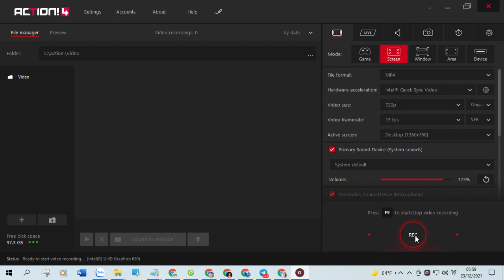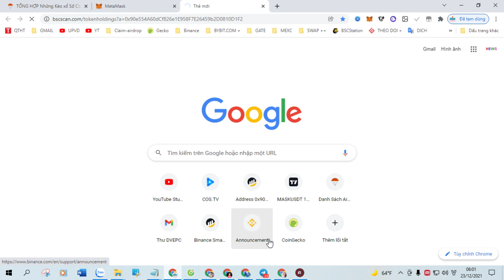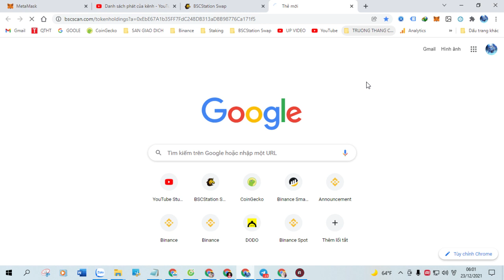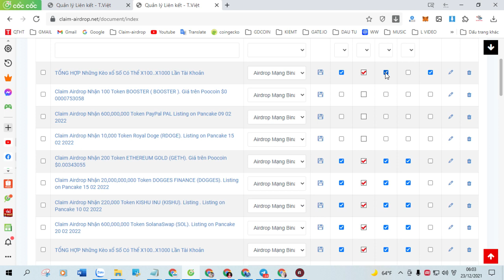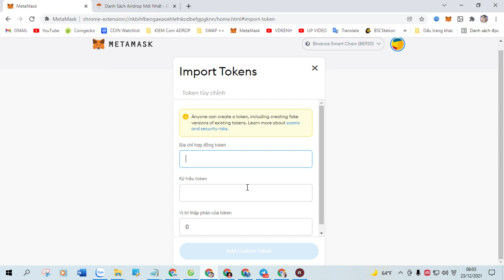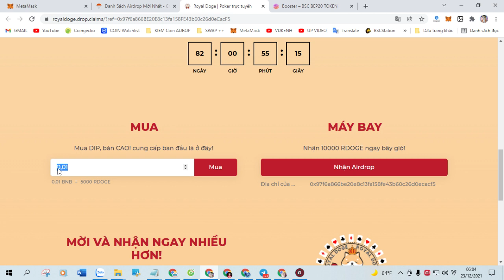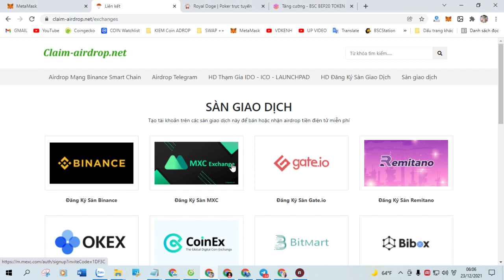Claim Airdrop Nhận 1,000 Token Carowar (CWD) New Airdrop Claim. Listing on Pancake 20 02 2022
+ Bước 1: Sao chép Contract :  0xeBC24B7d6d49aB75AdC898b73ABB0544132DF85B

+ Bước 2: Truy Cập Web Tại Đây Click ( Claim Airdrop ) Nhận Token

TỔNG HỢP Những Kèo xổ Số Có Thể X100..X1000 Lần Tài Khoản